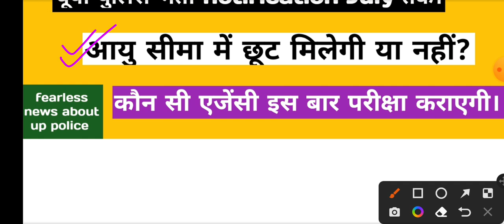up police constable bharti update || 36000 vacancy || police new bharti exam update || exam 2023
Hello friends

Keep supporting
Keep smiling.